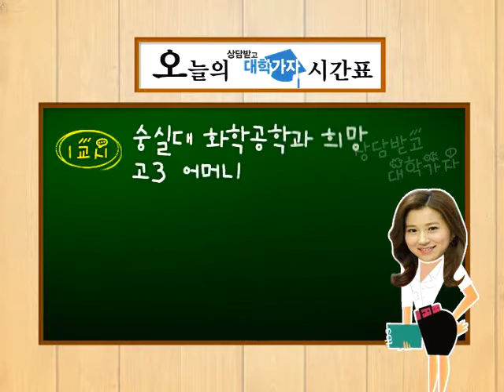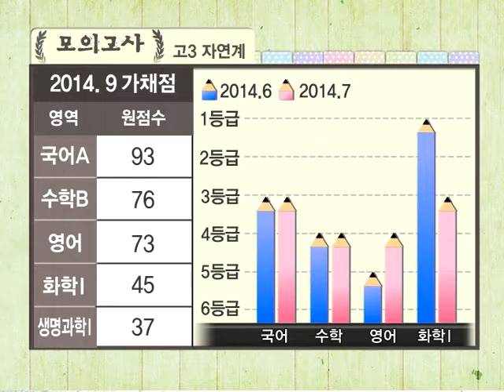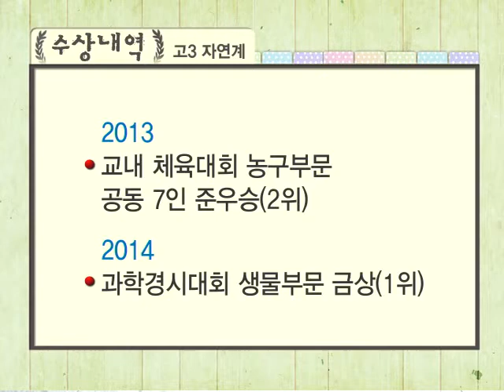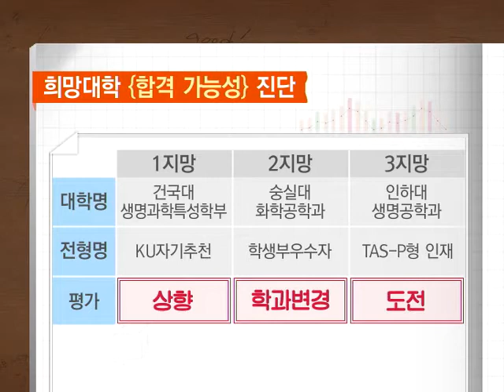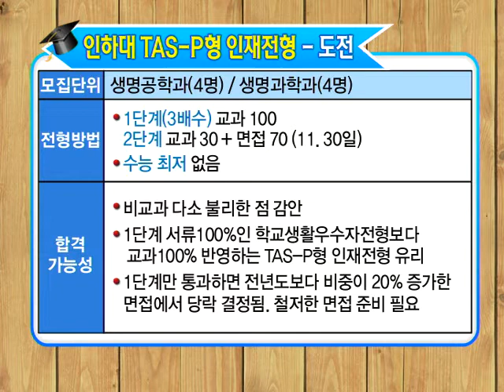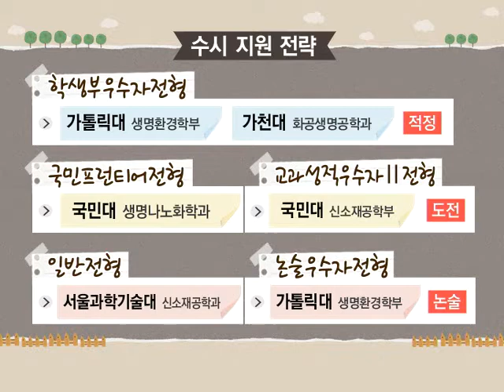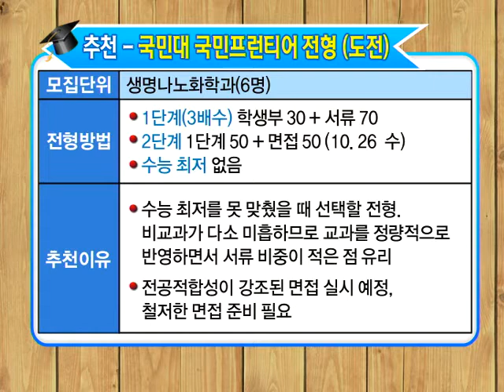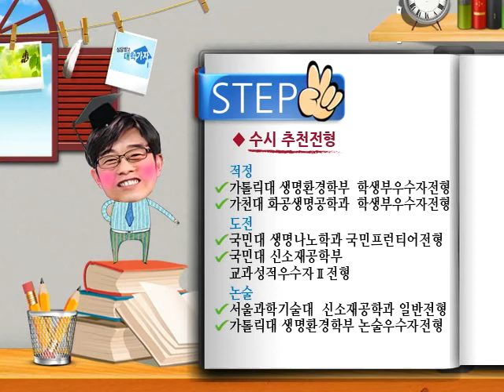기적의 TV 상담받고 대학가자_20140904 2015입시 - 숭실대 화학공학과 학생부우수자전형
출연
김영주 선생님 - 한성여고 연구부장

내용
1교시 - 연구원이 되고 싶은 고3 어머니
      1지망 - 건국대 생명과학특성학부 KU자기추천전형
      2지망 - 숭실대 화학공학과 학생부우수자전형
      3지망 - 인하대 생명공학과 TAS-P형 인재전형